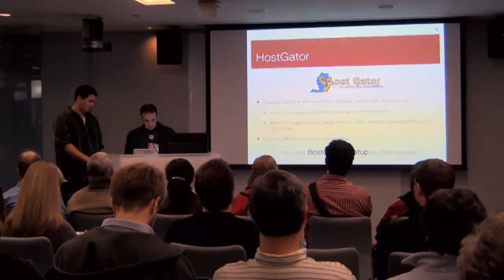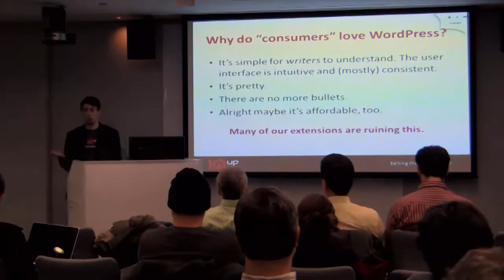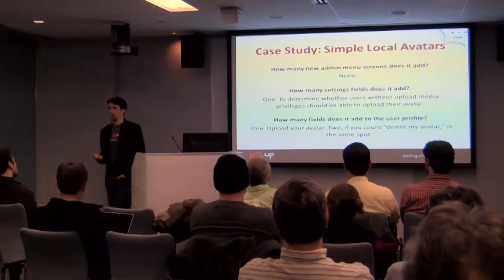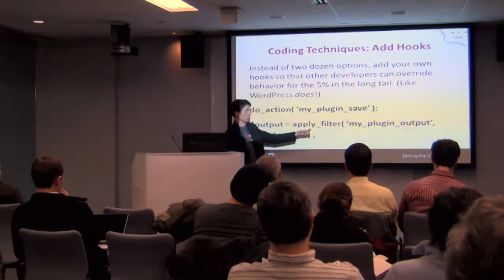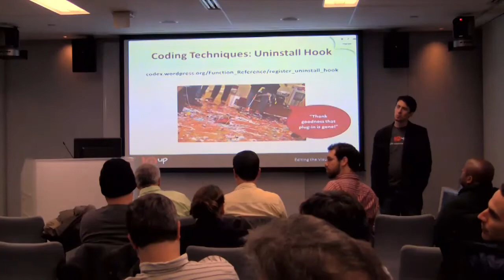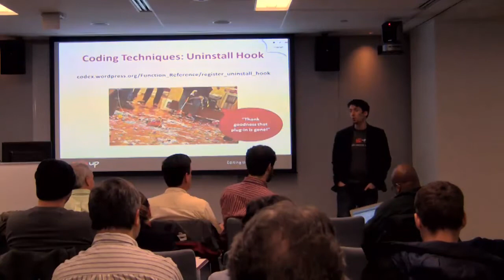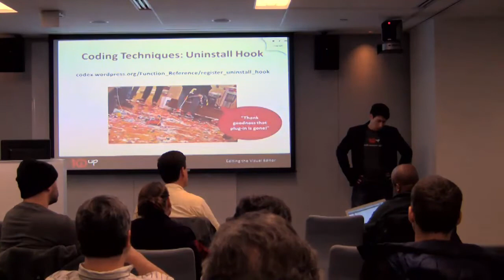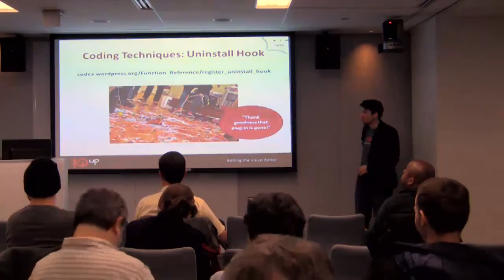2012-03 BWPM What Would Core Do?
What Would Core Do? Extending with Consistency & Classiness

by Jake Goldman (@jakemgold)

Most complex WordPress plug-ins and themes need to add new features to WordPress administration, from special post meta boxes, to new widgets, to whole new administrative options and pages. When you build your administrative extensions, do you stop and ask "WWCD" - what would core do? Do you really need a whole new options screen for two new options? Does your theme options page feel like it could have shipped with WordPress? Can your users tell where WordPress stops and your customizations begin? This session blends conceptual strategies for improving our plug-ins and themes with some practical coding tips and techniques.

Jake Goldman is the owner of 10up LLC, a web agency focused on awesome WordPress implementations. At 10up, Jake works on exciting and wide ranging WordPress projects, like TechCrunch, 9to5 Mac, Hip2Save (the official deal blog of NBC's Today Show), and Trulia. Jake is a writer and expert reviewer for Smashing Magazine, teaches WordPress at Boston University, and has authored over a dozen highly rated WordPress plug-ins. Jake founded the WordPress Providence meet up, and has spoken at WordCamps around the country, including Boston, New York, Mid-Altantic, Chicago, and Miami.